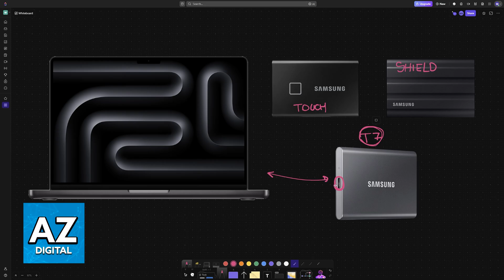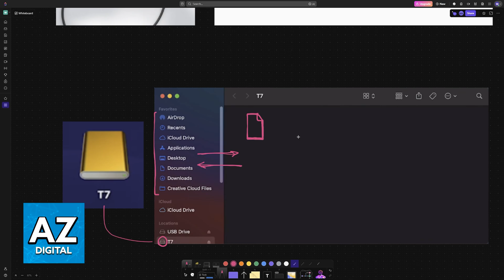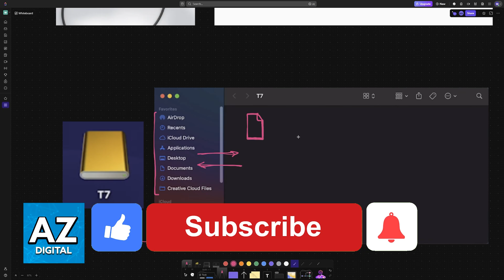How To Use Samsung Portable SSD T7 on Mac (2025) - Step by Step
In this video I will clear your doubts about how to use samsung portable ssd t7 on mac, and whether or not it is possible to do this.